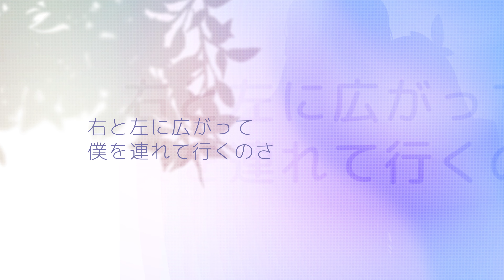[4k] タイムマシン / Time Machine cover〔ver. Raina Illune〕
Original Credits:
40mP (music, arrangement, tuning)
164 (lyrics, arrangement, tuning)
guitar (illustration)
daishi (mixing, mastering)

εïз Support me! εïз